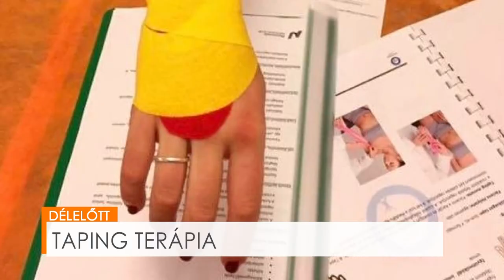DÉLELŐTT - Taping terápia - Pap Andrea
Test és lélek rovatunkban a manapság divatos taping terápiáról beszélgettünk Pap Andrea gyógytornásszal, aki a szalagok színek "jelentését" is megosztotta nézőinkkel.